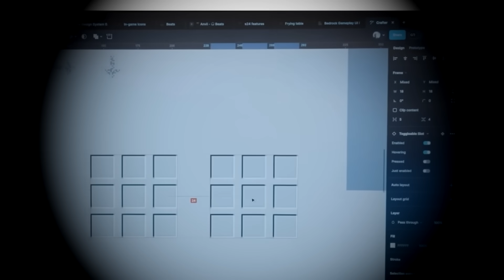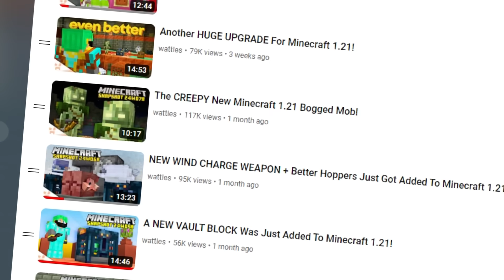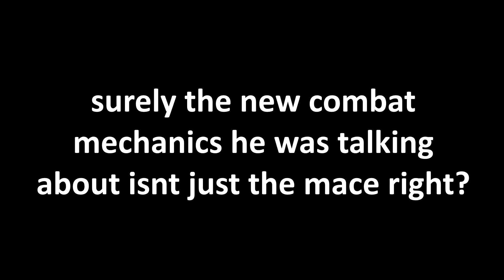Minecraft’s NEW BOSS + FRYING TABLE Is Almost Here!?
Minecraft 1.21 looks to be the update with a brand new boss, finally. The recent 24w11a snapshot implemented a brand new weapon, among many other things. After that snapshot a new video dropped with even more info on the heavy core item, the mace, and a strange strange teaser. There is also some new minecraft bedrock hardcore mode news we take a look at too!!

if you read this comment "boss"